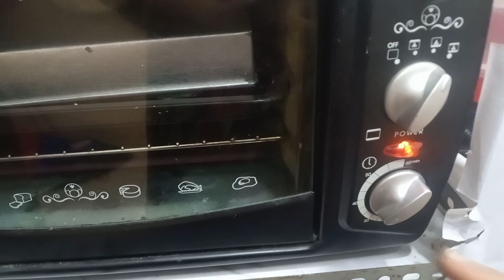1 BAHAN AJA‼️CROMBOLONI VIRAL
BAHAN
3 lembar Kulit pastry shéets
coklat lumer